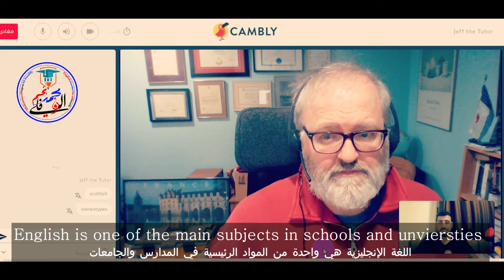جزء من حوار مع مدرب لغة انكليزية كندي